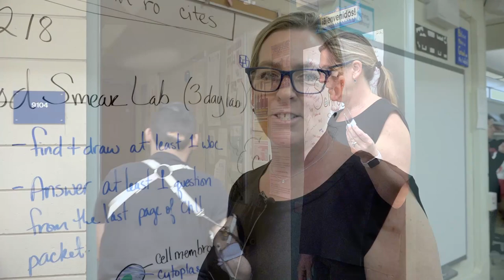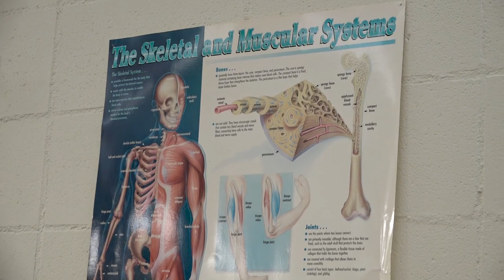Angel Rivera SAHS - Let’s Get Him Running